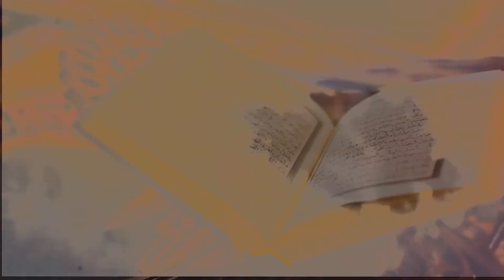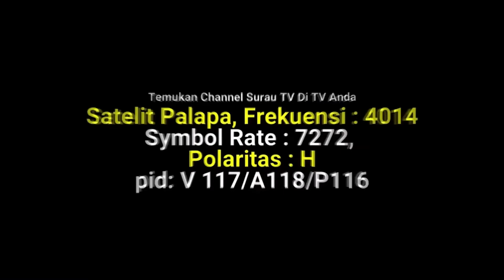Konsultasi Syariah | Rukun Shalat Tidak Dikerjakan Karena Tidak Tahu, Sahkah Sholat Kita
Rukun Shalat Tidak Dikerjakan Karena Tidak Tahu, Sahkah Sholat Kita  | Buya Muhammad Elvi Syam, MA

Selamat datang di SurauTV Saluran YouTube dan TV Satelit Tentang Islam, Ceramah Agama, Kajian Singkat dan Inspirasi Islami yang Insya Allah Sangat Bermanfaat bagi kita Semua Umat Nabi Muhammad ﷺ .

Ingin Pahala Jariyah ? Mari Bantu SurauTV Untuk Tetap Bisa Mengudara 24 Jam di Satelit, Sehingga Dapat Menyebarkan Kajian Islam,

DONASI :
BNI SYARIAH

Satelit Palapa, Frekuensi : 4014, Symbol Rate : 7272, Polaritas : H
Satelit Telkom, Frekuensi : 3720, Symbol Rate : 30000, Polaritas : H